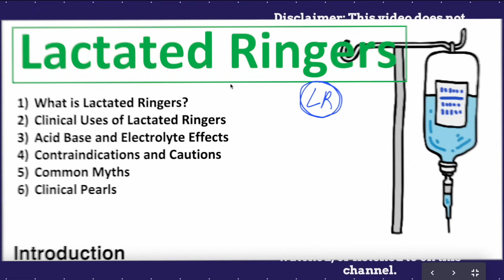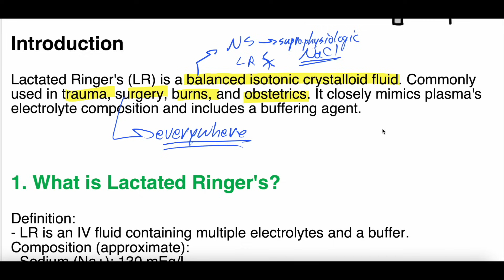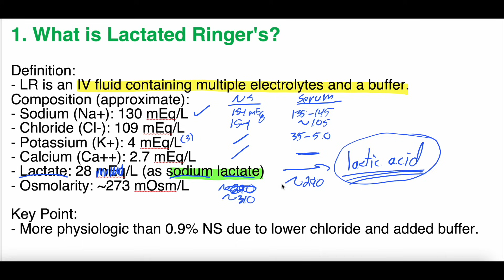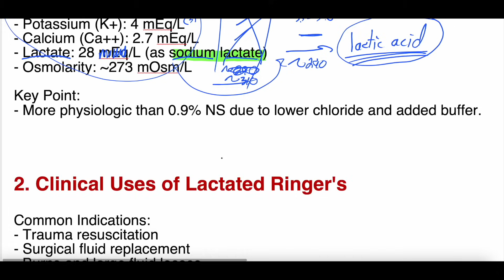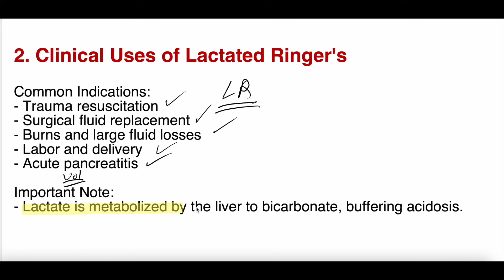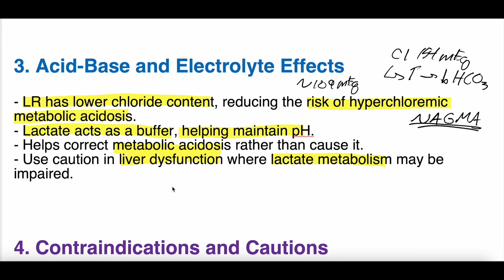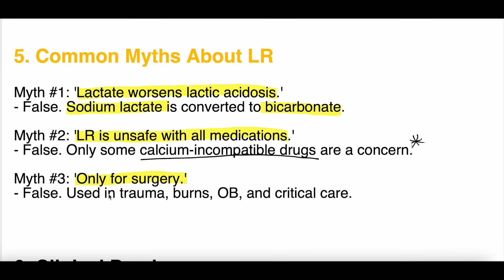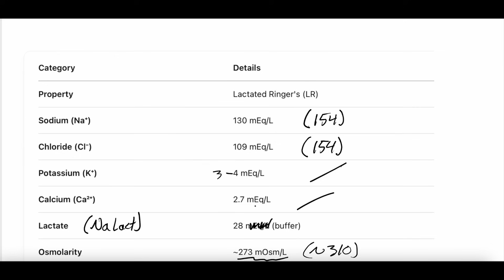Intravenous Fluid Basics - Lactated Ringers (LR) | Clinical Medicine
In this video, we cover everything you need to know about Lactated Ringer’s (LR) — one of the most commonly used balanced crystalloid solutions in hospitals and emergency settings.

📌 Topics Covered:
What is Lactated Ringer’s?
Electrolyte composition of LR (Na⁺, K⁺, Ca²⁺, Cl⁻, lactate).
Isotonic vs hypotonic vs hypertonic fluids.
How LR differs from normal saline (NS).
When to use LR (trauma, burns, sepsis, surgery).
LR and acid-base balance (lactate metabolism to bicarbonate).
When to avoid LR (e.g., liver failure, certain medications).

👏New WhiteBoard Medicine Podcast!